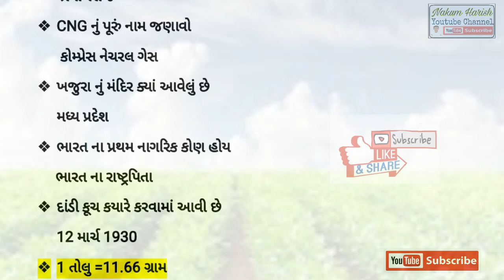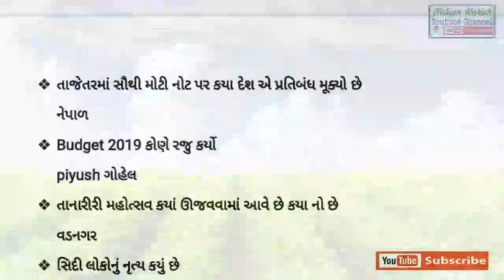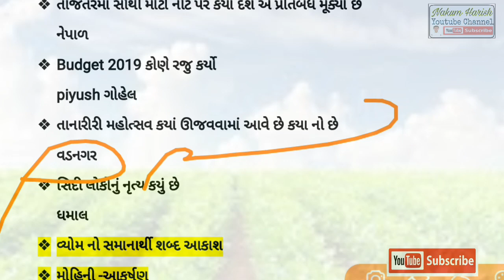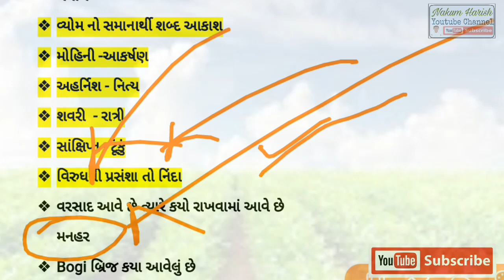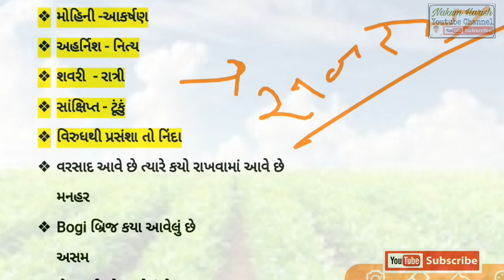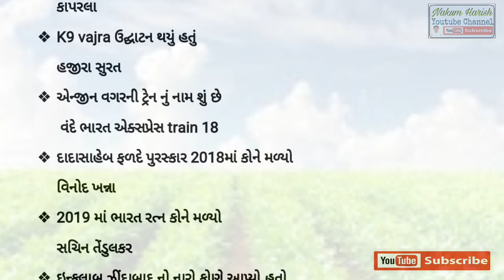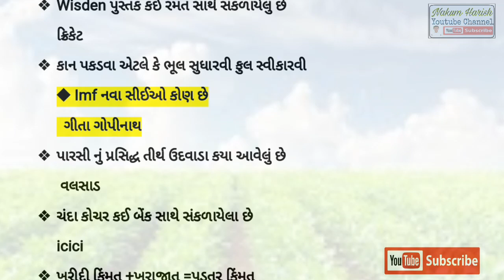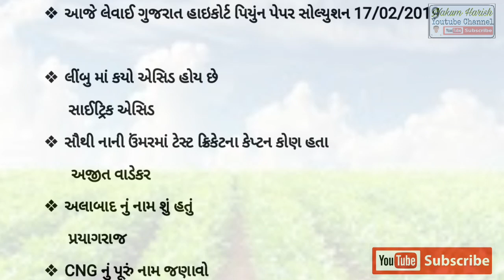Gujarat High Court peon fully paper solution 17/02/2019 || Gujarat High Court patavala paper 2019